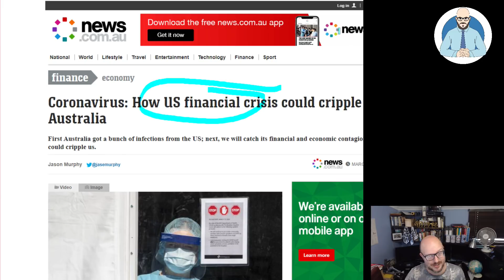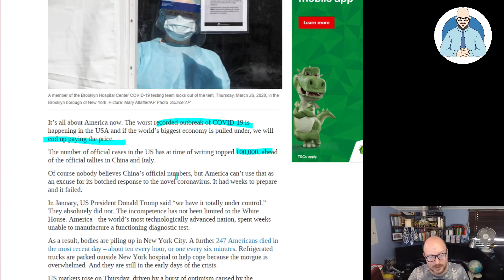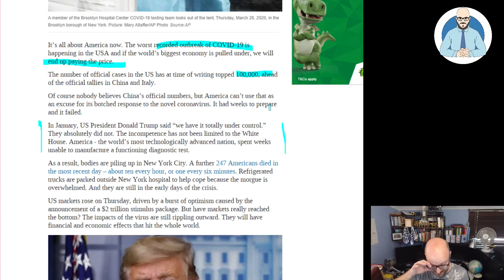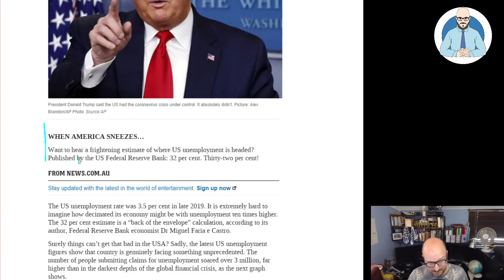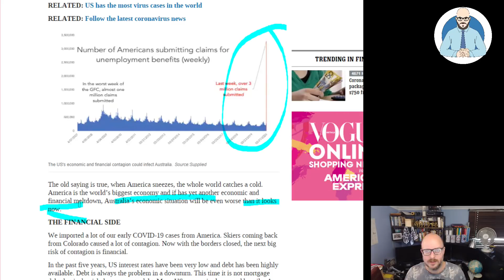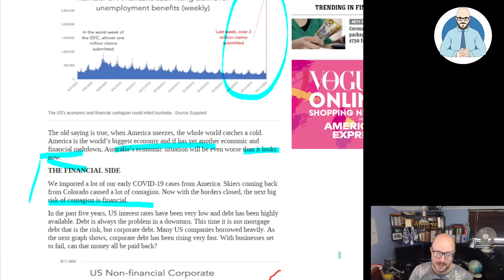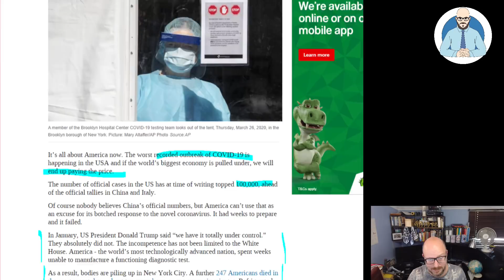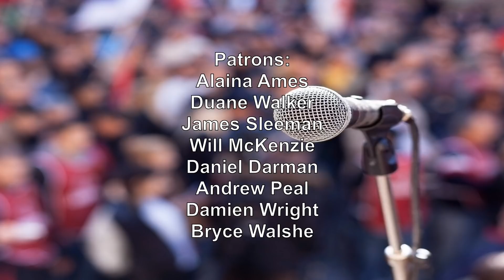Skyrocketing Unemployment Leading to Financial Crash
Skyrocketing unemploying is leading to a crash in the financial sector.

Why Buildings Stand Up
Why Buildings Fall Down Why Structures Fail
Great Streets
A Pattern Language

Heise Architecture
Our Architectural Practice.